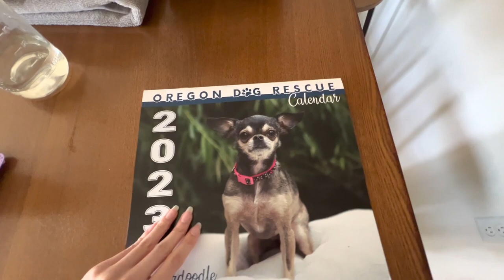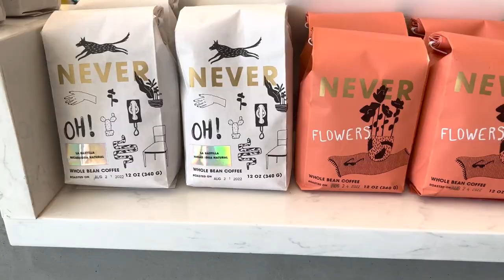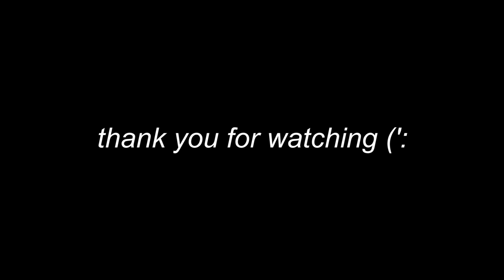portland city living vlog | timbers game, target haul & filming tiktoks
Back in Portland and settling into the city living. It's been fun to explore more coffee in Portland!
[FOOD]
[MUSIC]
➥ Honey by Blue Signs
tysm for watching ♡
➥ special thank you & video credits to Danny